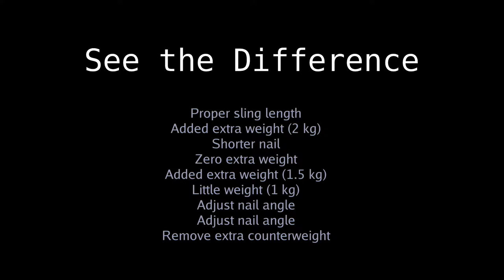Trebuchet -- catapult.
Nail, not snail.